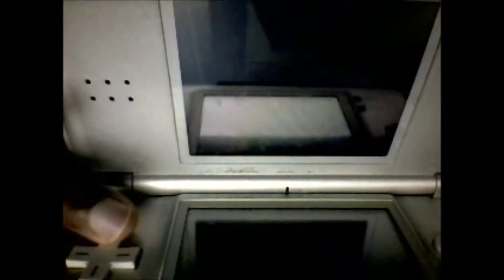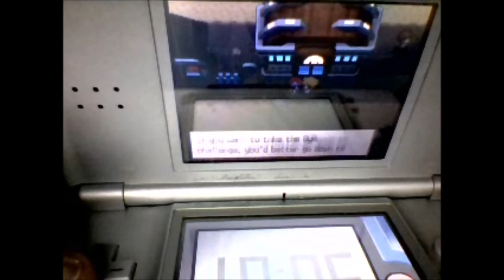Pokemon Diamond Revivelocke Part 6 "Oreburgh City!"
Due to recording issues, the video does not have in-game sound or my voice.

I do not take credit for these songs.